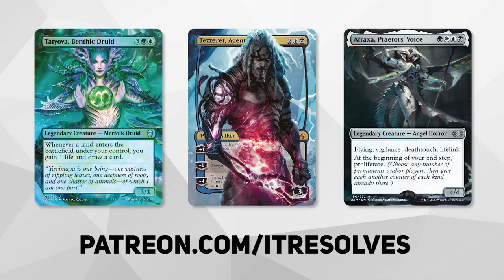MTG Arena | Kamigawa: Neon Dynasty Standard | Mono Black Superfriends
Today we jump into MTG Arena and Kamigawa: Neon Dynasty Standard with a Mono Black Superfriends list! This is a variation of the Standard Mono Black Control List we've seen put in some incredible work in Standard. Let's see how it goes!

Deck
17 Snow-Covered Swamp (KHM) 281
1 Takenuma, Abandoned Mire (NEO) 278
2 Valki, God of Lies (KHM) 114
3 Invoke Despair (NEO) 101
2 Sorin the Mirthless (VOW) 131
2 The Celestus (MID) 252
4 The Meathook Massacre (MID) 112
2 Infernal Grasp (MID) 107
4 Hive of the Eye Tyrant (AFR) 258
2 Warlock Class (AFR) 125
4 Shambling Ghast (AFR) 119
2 Lolth, Spider Queen (AFR) 112
2 Deadly Dispute (AFR) 94
2 Professor Onyx (STX) 83
3 Eyetwitch (STX) 70
2 Blood on the Snow (KHM) 79
2 Field of Ruin (MID) 262
1 Sulfurous Mire (KHM) 270
1 Snow-Covered Mountain (KHM) 282
2 Shadows' Verdict (ZNR) 124

Sideboard
1 Necrotic Fumes (STX) 78
2 Confront the Past (STX) 67
1 Mascot Exhibition (STX) 5
2 Environmental Sciences (STX) 1
1 Pest Summoning (STX) 211

0:00 Introduction
0:29 Deck Tech
5:19 Game 1
16:44 Game 2
24:01 Wrap-Up